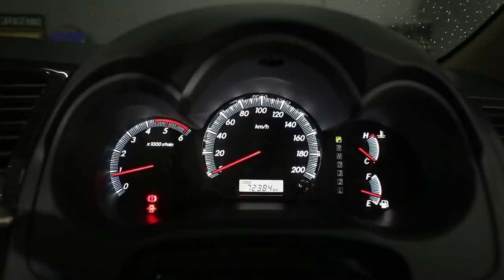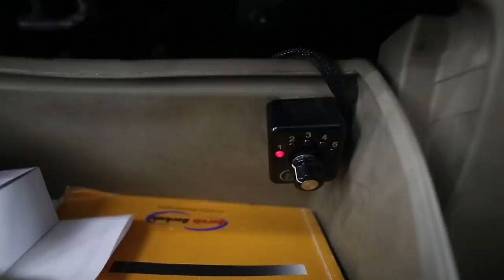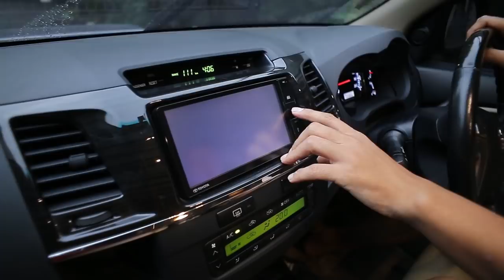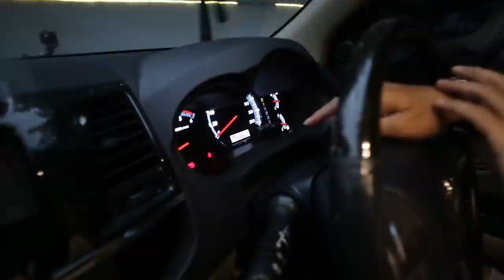FORTUNER VNT BAN BFG DASTEK FRONT PIPE DOWN PIPE DAN TEST ISENG PASANG BLOW OFF VALVE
FORTUNER VNT 2014 / pajak 12/2021
Unichip Dastek
Front Pipe + Downpipe Stainless
K&N replacement filter
Oil Catch Tank
Blow off valve sqv hks
Jok Kulit asli
Bfg brand new 265/65/17
Evocorse 17 rep
Stoplamp Led ( modelnya antik ni uda discontinued dr cina wkwkw)
Hid 4300k osram
Hid @ds_hid foglamp 4300k
72rb KM service record.

Spec uda enak apa dipake harian aja ya warna nya jarang ketemu ini kaya silver kemaren takut nyesel kejual lg 😅🤔